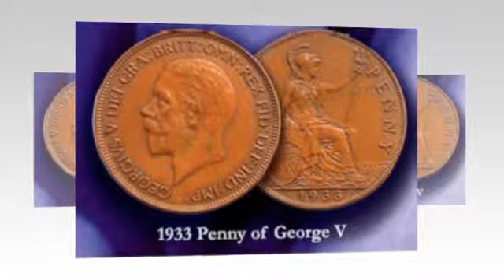Coin Specialists - Mark Rasmussen Numismatist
for more details about the coin and medals we specialise in and for the latest items available for sale. We are happy making home visits to offer advice to all coin and medal collectors, provide insurance and probate valuations, and purchase coin and medallion collections.